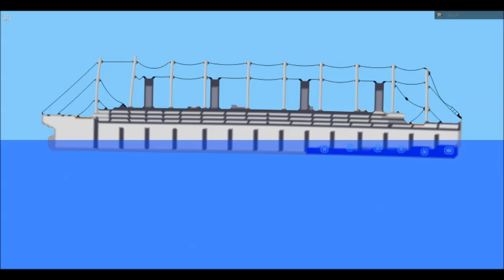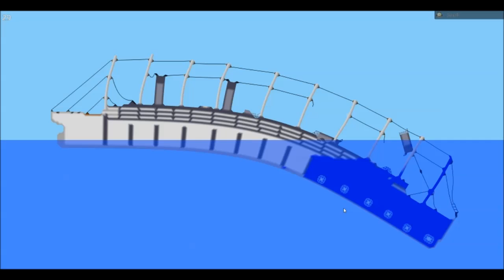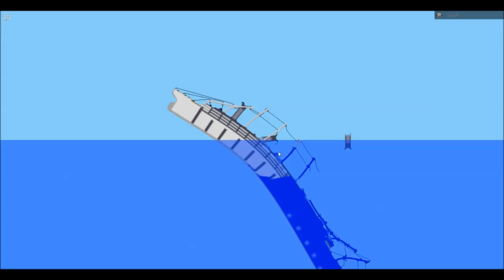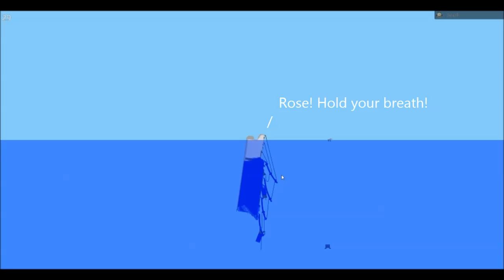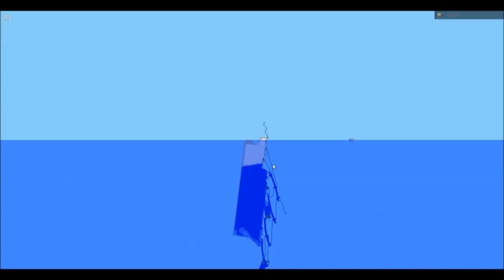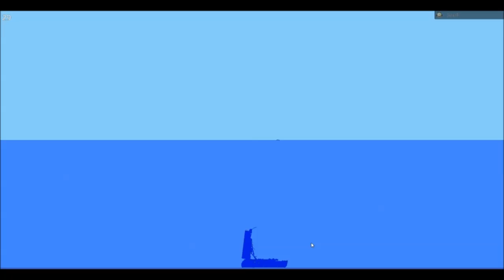Titanic Sinking - Ship Sinking Simulator 1.2